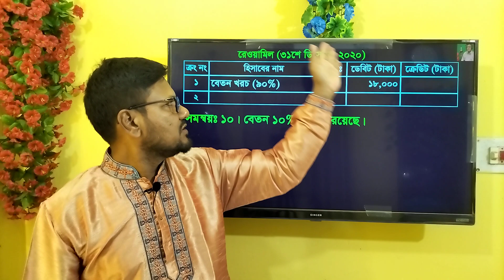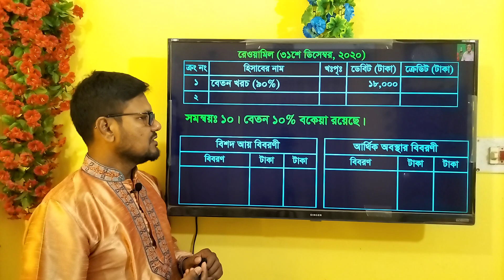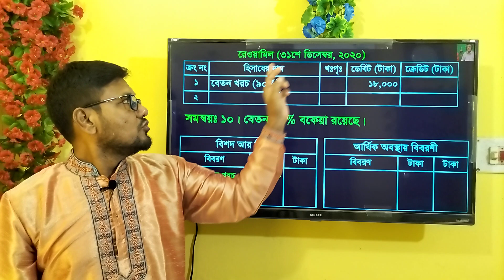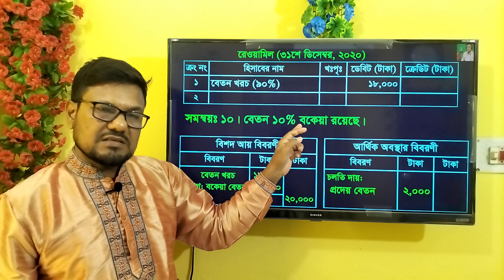বেতন ১০% বকেয়া রয়েছে কীভাবে হিসাবভুক্ত হবে | HSC Accounting